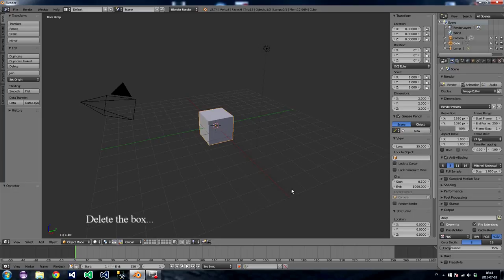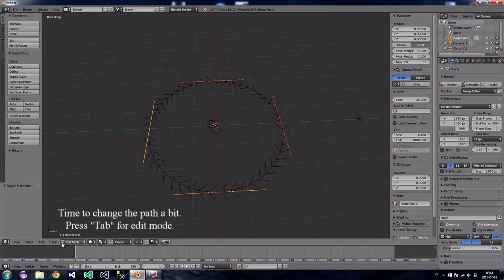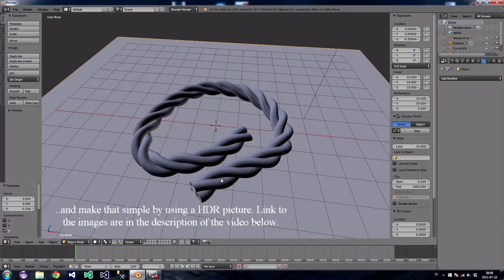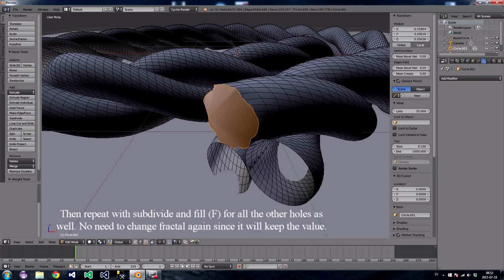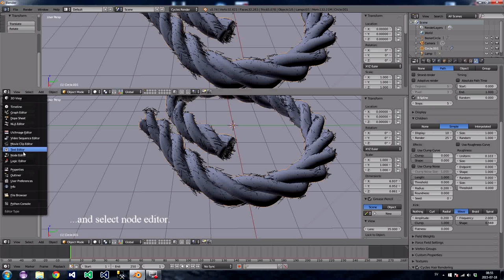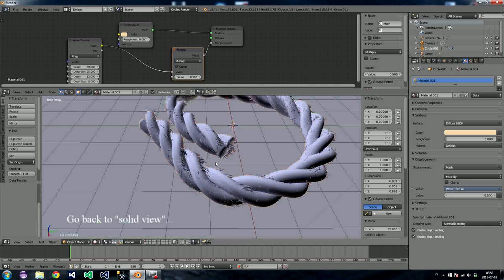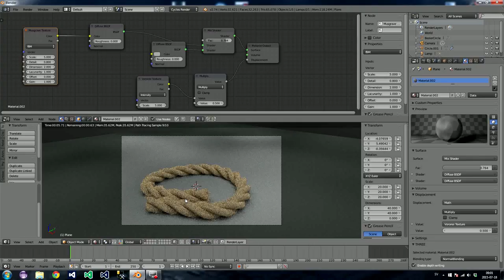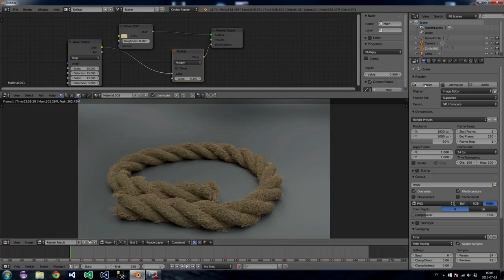Blender 3D del 8, Modellera ett rep.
Del 8 i min Blenderkurs. Dags att göra lite vardagsföremål, så att ni ser de praktiska greppen vid modellering.Den här gången blir det ett rep.

I filmen används en HDR-bild: Länken till denna är:
Välj (Old industrial Hall)

(In the movie I use an HDR picture. You can find it in the link above.)

För er som undrar vad Blender är, så är det ett avancerad verktyg för att skapa bilder, animationer och effekter i 3D. Det är helt i klass med liknande verktyg som Maya eller 3D studio... men det är helt gratis och går att ladda ner på

Själv är jag en glad amatör, men lite av vad jag skapat i Blender kan se på